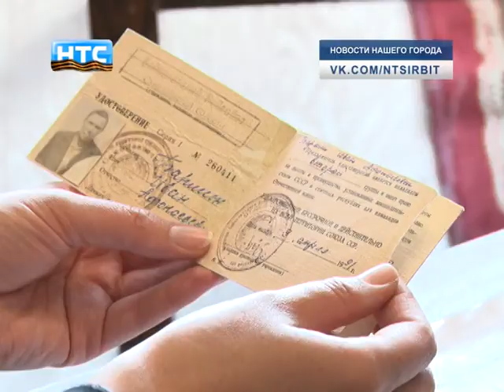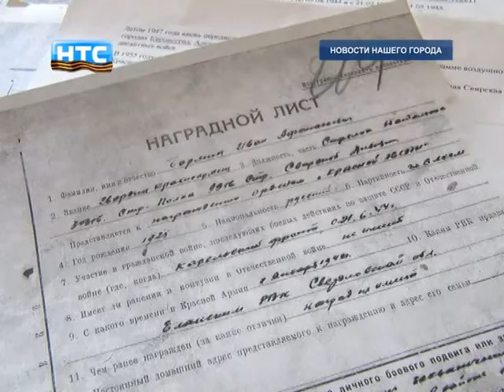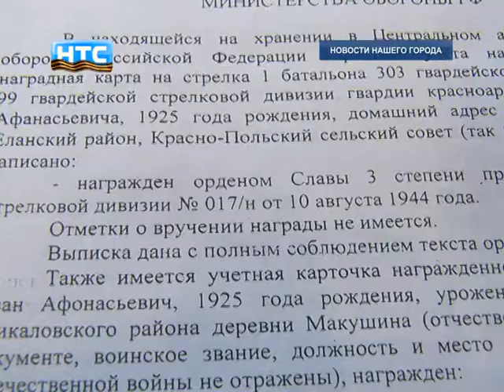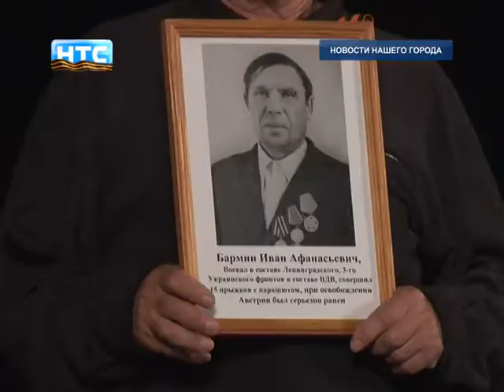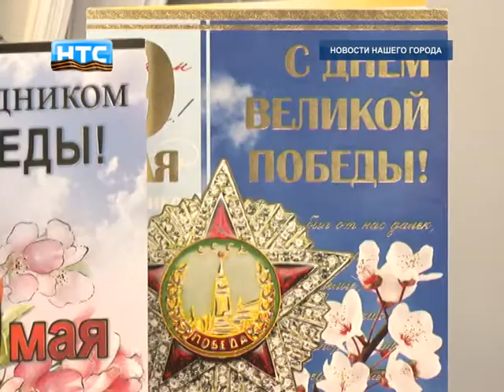Награда нашла своего Героя: Вручение Ордена Славы ирбитчанину Ивану Афанасьевичу Бармину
Не удивительно, что сегодня День Победы - это, наверное, самый значимый государственный праздник нашей страны, готовиться к которому начинают заранее. А праздничные и посвящаемые Победе мероприятия проходят и до, и после 9 мая. И самые главные из них те, где чествуют победителей. Ведь делать это никогда не поздно. Вот и в Ирбите спустя семьдесят четыре года своего героя нашел Орден Славы. Вручали его накануне. Правда, уже не самому ветерану, а его детям